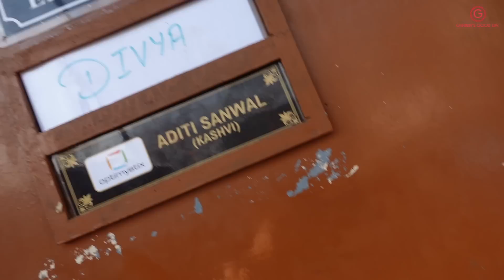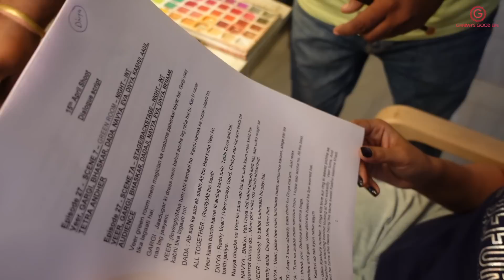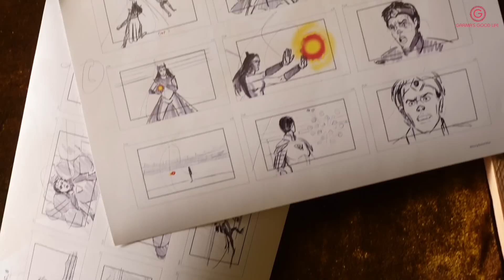Shooting For BAALVEER 3 | Set Tour & Behind The Scenes | Vlog | Garima's Good Life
Hi Friends
Yessss I am shooting for BAALVEER 3 and on popular demand here is a fun vlog which has some lovely moments with the entire starcast of the show.
Love
Garima